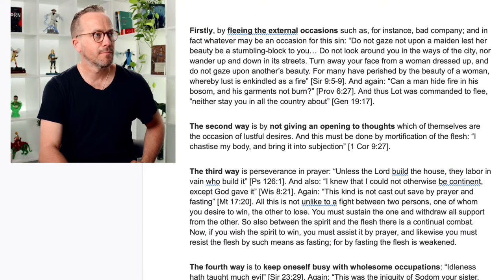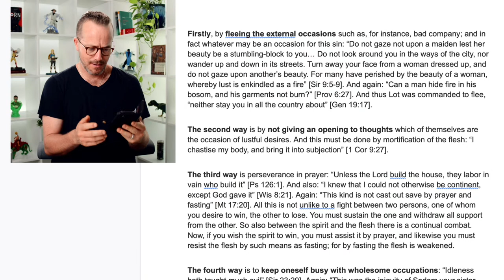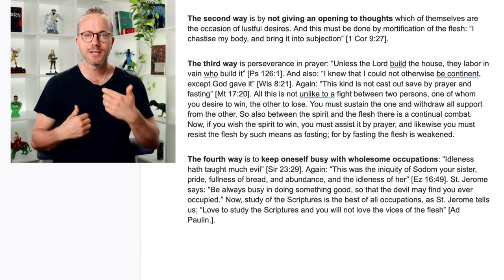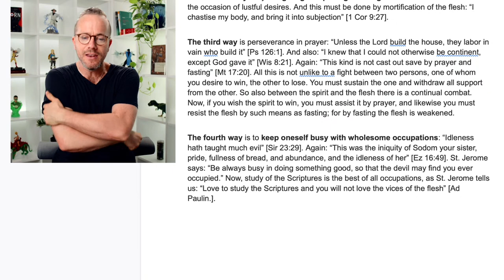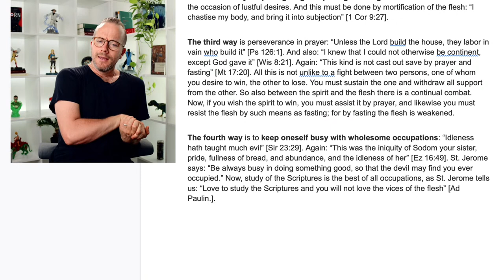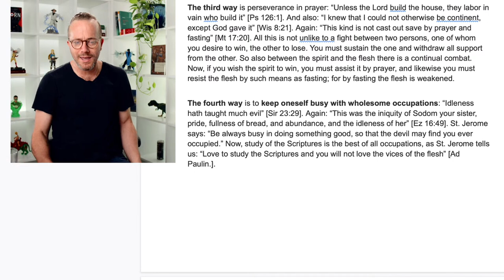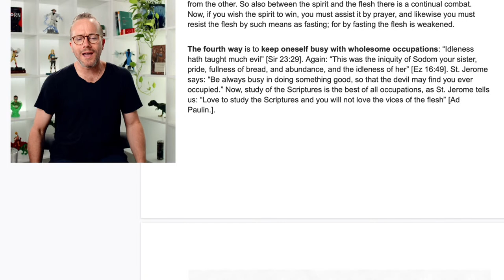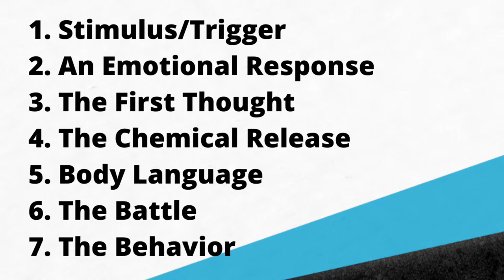Livestream: Quitting Porn!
Are you a man wanting to quit pornography?
Are you a woman wanting to quit pornography?